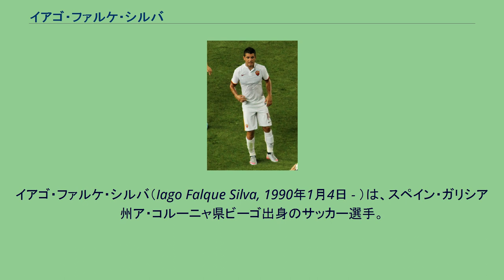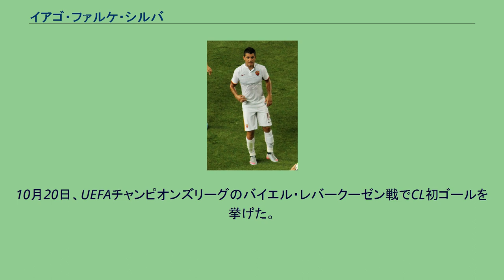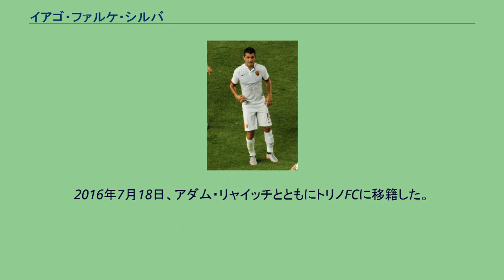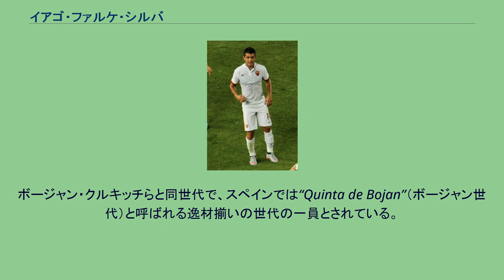イアゴ・ファルケ・シルバ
イアゴ・ファルケ・シルバ（Iago Falque Silva, 1990年1月4日 - ）は、スペイン・ガリシア州ア・コルーニャ県ビーゴ出身のサッカー選手。
ヤーゴ・ファルケとも表記される。
ガリシア州・ビーゴに生まれたが、2000年から2001年にはレアル・マドリードの下部組織（カンテラ）に所属し、2001年にライバルのFCバルセロナの下部組織に移った。
インフェリオール・カテゴリーで頭角を現し、逸材のひとりとして注目されるようになり、2008年にはFCバルセロナBがセグンダ・ディビシオンB（3部）に昇格し、それと同時にイアゴもアトレティックのメンバーに昇格した。
それまでFCバルセロナBを率いていたジョゼップ・グアルディオラ監督がトップチームの監督に就任したため、ルイス・エンリケがアトレティックの監督に就任し、イアゴはFCバルセロナBでのデビュー戦で初得点を挙げた。
しかし、イアゴはエンリケ監督と折り合いが悪く、さらに同ポジションのガイ・アスリンら年下の成長も著しかったため、U-19スペイン代表であるにも関わらず戦力外通告を受けた。
2008年8月30日、イタリア・セリエAのユヴェントスFCと4年契約を結んだ。
複数のクラブがイアゴに関心を寄せていたが、ユヴェントスのクラウディオ・ラニエリ監督はファルケが活躍したアイルランドでのU-19トーナメントを直接視察に訪れていた。
フリートランスファーであったが、活躍次第でFCバルセロナには250万ユーロの補償金が支払われる。
2008-09シーズンのはプリマベーラ（ユース）で主力としてプレーして活躍し、アルビン・エクダルやロレンツォ・アリアウドらと共に、ビアレッジョ国際ユーストーナメントで優勝した。
12月6日、USレッチェ戦でトップチームへの初招集を受けた。
2009年夏のプレシーズンにはACミランとの練習試合でトップチームデビューを果たしたが、8月25日、セリエAのASバーリにレンタル移籍し、2009-10シーズン前半戦はユースチームでプレーした。
2010年1月にユヴェントスに復帰したが、ユヴェントスでもやはりユースチームでプレーした。
2010年7月29日、スペイン・セグンダ・ディビシオンB（3部）のビジャレアルCF Bにレンタル移籍した。
2010-11シーズンはレギュラーとして36試合に出場してチームトップの11得点を挙げたが、ビジャレアルCFは買い取りオプションを行使せず、2011年6月30日に契約元のユヴェントスに戻った。
2011年8月25日、1年間の契約でイングランド・プレミアリーグのトッテナム・ホットスパーFCにレンタル移籍した。
契約には完全移籍での買い取りオプションが付けられた。
9月15日、UEFAヨーロッパリーグ・PAOKサロニカ戦(0-0)でデビューした。
2012年1月16日、トッテナムに完全移籍し、直ちにフットボールリーグ・チャンピオンシップ（2部相当）で首位を走るサウサンプトンFCにシーズン終了までの契約で期限付き移籍した。
レスター・シティFC戦でデビューした。
2013年1月24日、スペイン2部のUDアルメリアにシーズン終了まで期限付き移籍した。
2013年8月25日、ラージョ・バジェカーノに期限付き移籍した。
2014年7月31日、ジェノアCFCに完全移籍した。
2015年7月1日、ASローマに買取義務付きのレンタルで移籍した。
100万ユーロのレンタル料に加え、公式戦に出場した時点で700万ユーロでの買取義務が発生する。
2015年8月22日、エラス・ヴェローナ戦で66分にモハメド・サラーとの交代で途中出場し、ローマ移籍後初出場を果たした。
9月12日、フロジノーネ戦でローマでの初ゴールを挙げた。
10月20日、UEFAチャンピオンズリーグのバイエル・レバークーゼン戦でCL初ゴールを挙げた。
ローマでの初年度は、27試合3得点の記録を残した。
2016年1月にルチアーノ・スパレッティが監督に就任してからは出場機会を減らした。
2016年7月18日、アダム・リャイッチとともにトリノFCに移籍した。
買取オプション付きのレンタルでの形での加入となった。
前半戦で15試合...